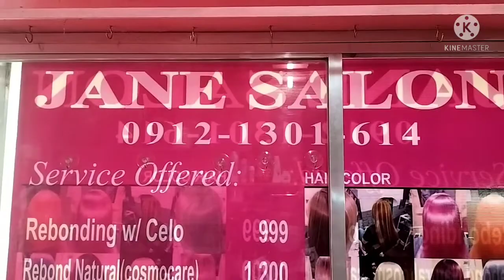IBA-IBANG GUPIT...EVEN HAIRCUT/LAYER/BOBCUT....BY JANE SALON